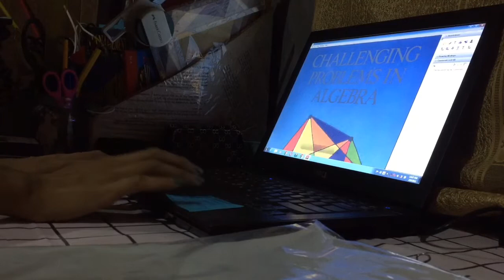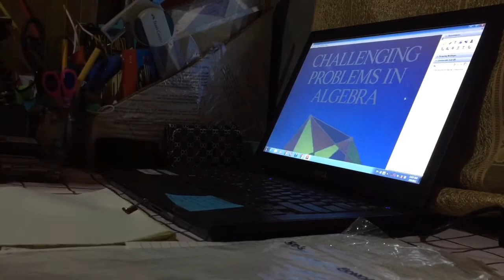A Productive Day | Cleaning my table + Study (Algebra) | Note-taking📝✏️📚